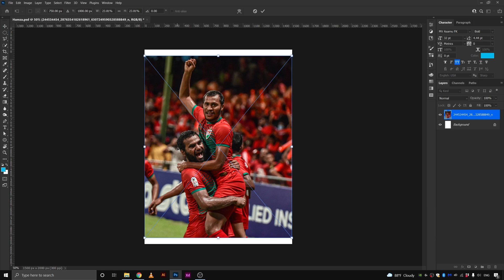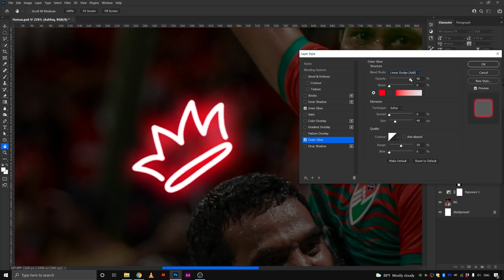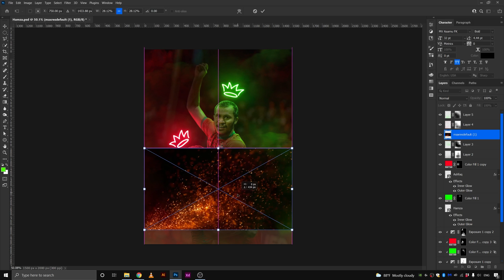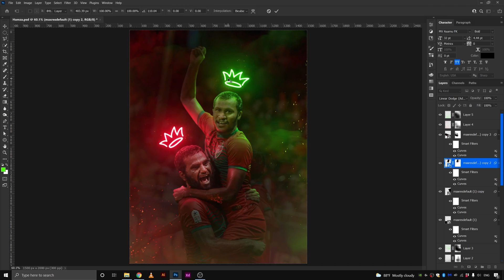GLOW Effect Quick Speedart SAFF Championship | Photoshop 2022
In this quick tutorial, I'm going to show you how I made gloweffect quick and easy using adjustment layers in Photoshop2021

Photo Credit:
Adhadhu News

Wish you and your family a joyous wonderful day.